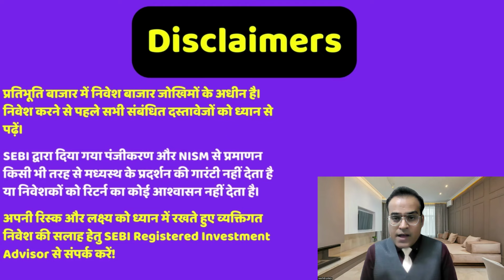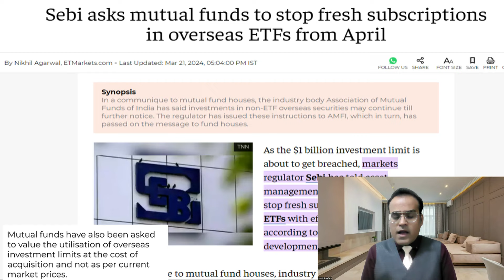सेबी ने दिल खुश कर दिया? Sebi asks mutual funds to stop fresh subscriptions in overseas ETFs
Topic - JPMorgan sees foreign investors flocking to Indian stocks after elections
Radhakishan Damani's Avenue Supermarts gets a 26% upside projection from this analyst
Avenue Supermarts enters CLSA coverage with a 'buy' tag, 26% upside
Avenue Supermarts shares jump over 4% after CLSA initiates buy
SEBI asks mutual funds to stop accepting inflows in ETFs investing overseas
Sebi asks mutual funds to stop fresh subscriptions in overseas ETFs from April

Reference -